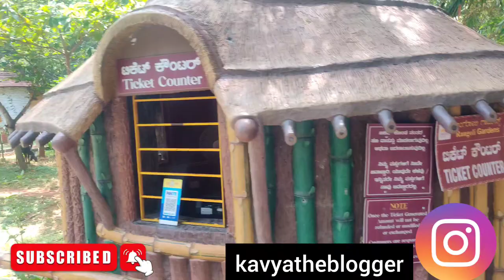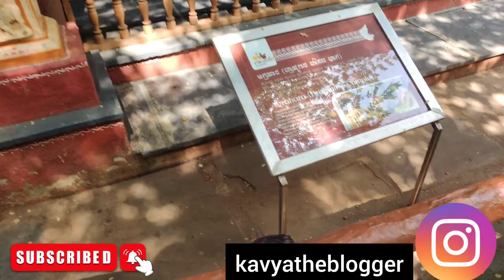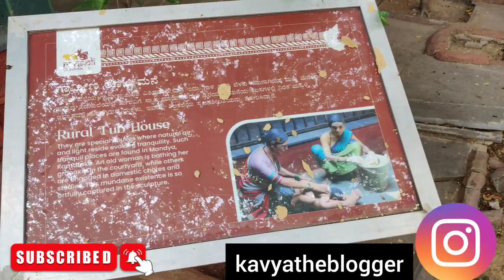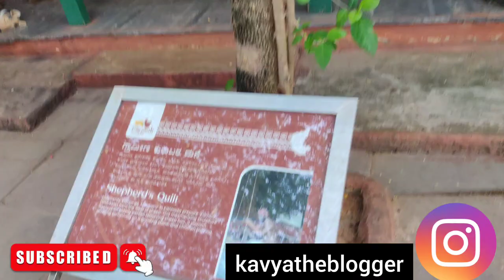Bengaluru city ಯಲ್ಲಿ, ಹಳ್ಳಿ ನಾ? Unique Village | RANGOLI GARDENS | Model village | ಮಾದರಿ ಗ್ರಾಮ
Bengaluru city ಯಲ್ಲಿ, ಹಳ್ಳಿ ನಾ? what is that ??? VILLAGE INSIDE BENGALORE???

Yes there is a Unique Village in Bangalore/ Bengaluru Artificially created by man.I  visited this Artificial model village called RANGOLI GARDENS . ಮಾದರಿ ಪಾರಂಪರಿಕ ಗ್ರಾಮ a model village is a must watch for every one...

Model Heritage Village (ಮಾದರಿ ಪಾರಂಪರಿಕ ಗ್ರಾಮ), Rangoli Gardens - shows the village lifestyle and culture of Karnataka. This place is located in Bengaluru near Jakkur, Hebbal - Yelahanka Road, Sited at MGIRED Campus (Mahatma Gandhi Institute of Rural Energy and Development).

In today's generation children are born and bought up in city, they are unaware of the importance of our villages, agriculture, the heritage, and culture of our country. As they are only busy with gadgets like mobile phones, laptop videogames etc... It is not just important for our children but also elders who have got used to city life and culture to get refreshed and make kids understand the significance of this and the meaningful way of life and tradition that our ancestors lived.

RANGOLI GARDENS

Mahatma Gandhi Institute of Rural Energy & Development (MGIRED)

(Rural Development & Panchayat Raj Department, Government of Karnataka) Sriramapura Cross, Jakkur, Bengaluru - 560 064